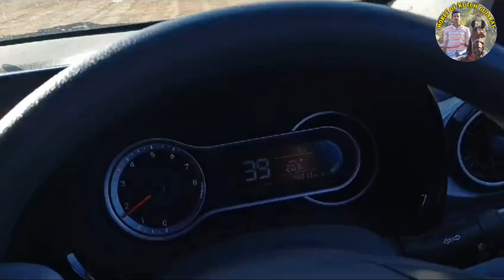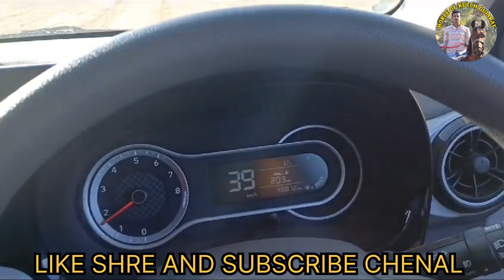वेकरीया रण मै आया सिन्धी हॉर्स : नेम गूराट🐎 ओनर गूडू भाई फोरोम : ईलाबाद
મિત્રો આ અમારી horse of Kutch Gujarat  ચેનલ છે.

No.9106662959

તો અમારી ચેનલને લાઈક , શેર અને સબસ્ક્રાઇબ કરવા વિનંતી

👍 લાઈક
🔁 શેર
📝 કોમેન્ટ અને સબસ્ક્રાઇબ કરો

 એને હા સાથે સાથે પેલું 🔔 બેલ આઇકોન. દબાવવાનું નાં ભૂલતા હો...  જેથી અમારા નવા  આવનારા વિડિયો  ની નોટિફિકેશન તમને  તરજ જ મળી જાય...